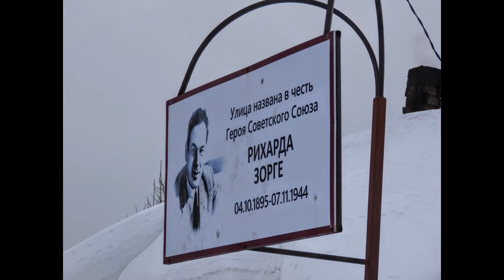г. Берёзовский - ул. Толстого, Зорге, Ленина, Н. Кузнецова ч 3